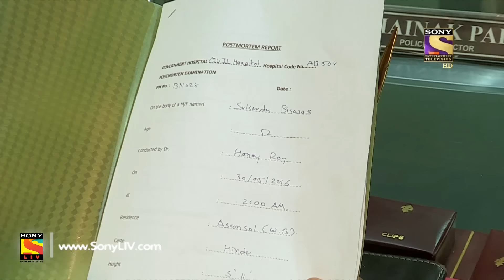Crime Patrol Dial 100 - क्राइम पेट्रोल - Ep 482 - Asansol Murder - 24th May, 2017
In today's episode of Crime Patrol, watch the investigation of a murder case from West Bengal. The police find three dead bodies from a house. They soon learn that the bodies belong to Sukhendu, his wife Promila and their servant Ganesh. While investigating, the police find out that Sukhendu’s sister-in-law wanted to kill his family with the help of black magic. Will the police be able to solve the case?